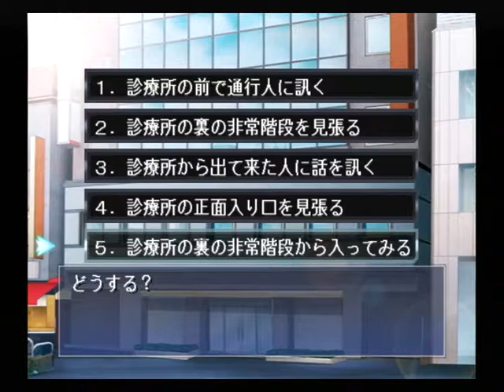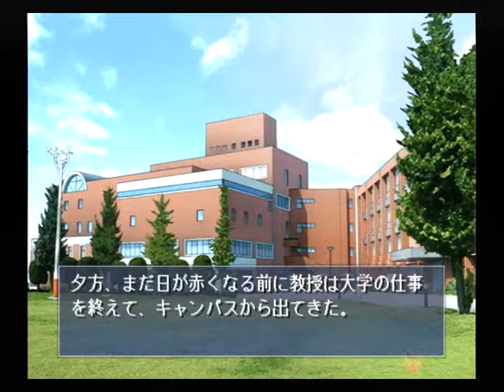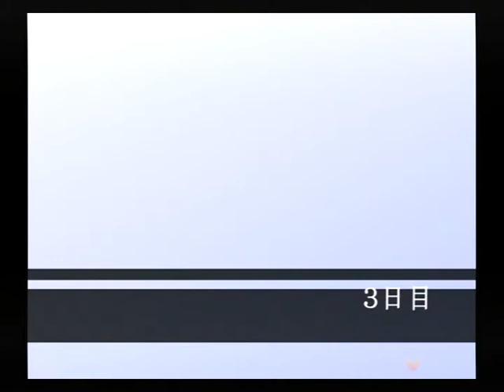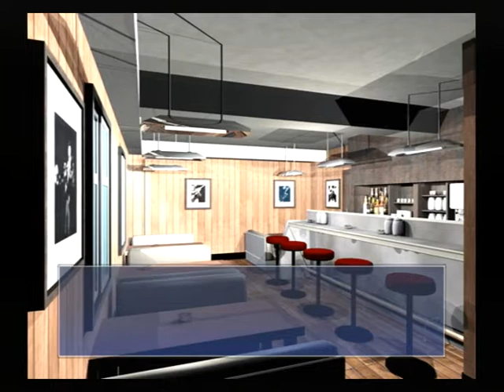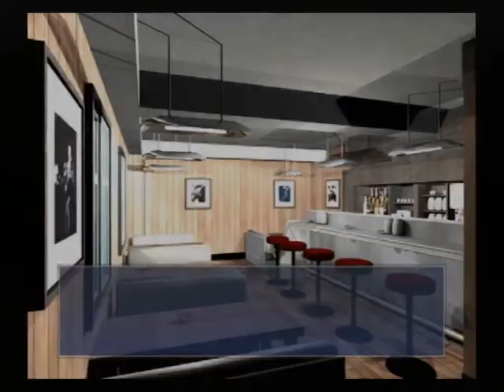【PS2】月は切り裂く ～探偵 相楽恭一郎～ ベストエンド Part３７ 円編 ～何でお前がいるんだ？ 【スタートオンゲームズ】【スタゲー】【JAPAGE】